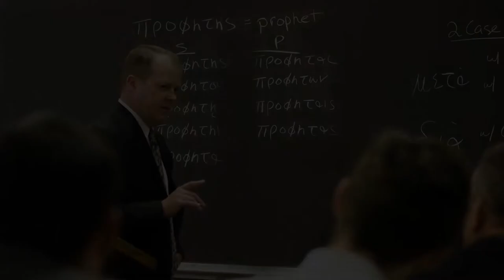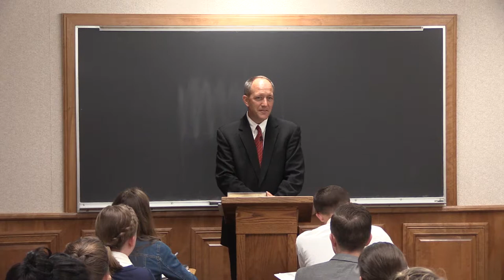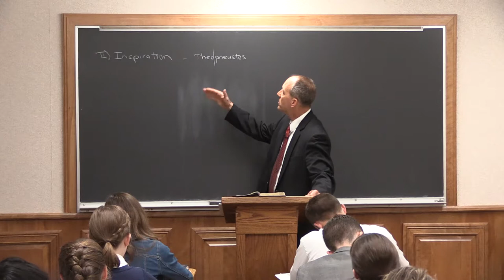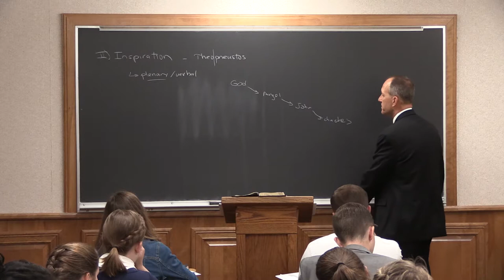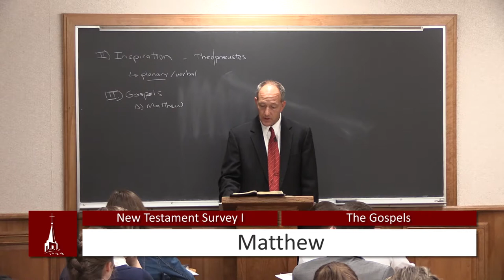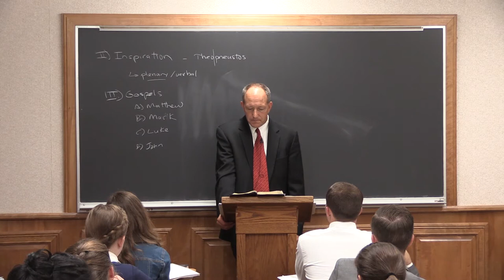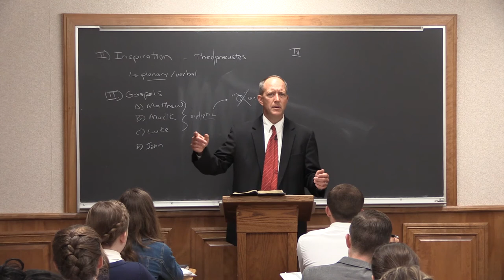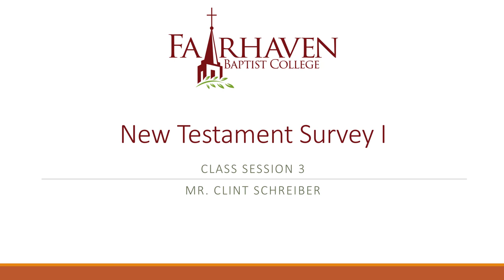(3) New Testament Survey I - Biblical Inspiration / Life of Christ | Fairhaven Baptist College